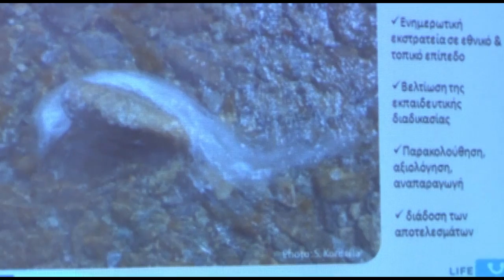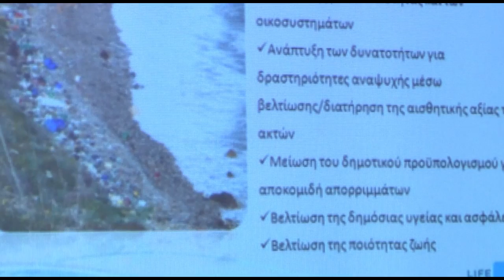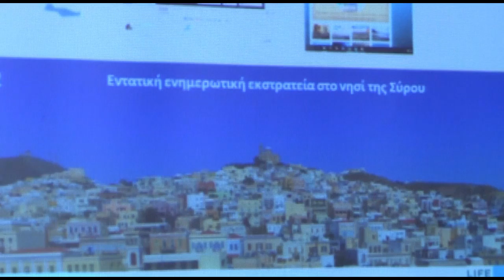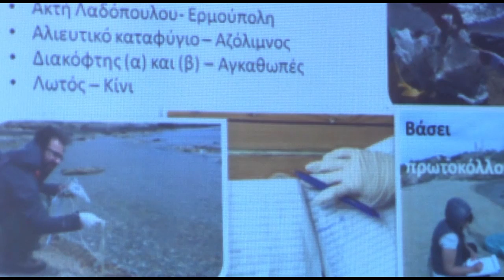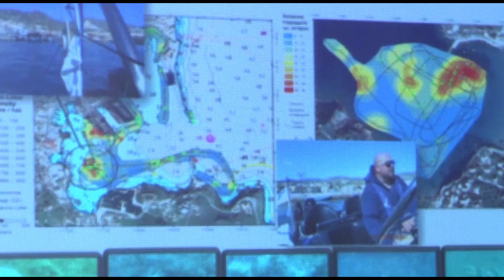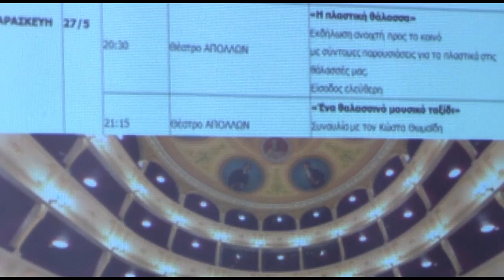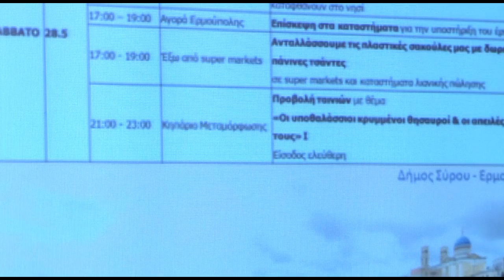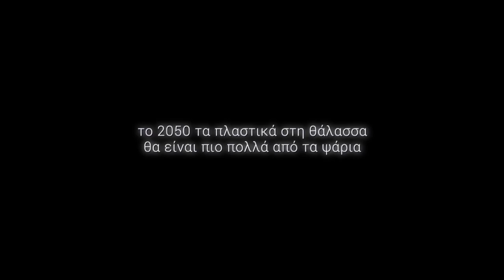27-5-2016 Συνέντευξη τύπου για το Life Debug